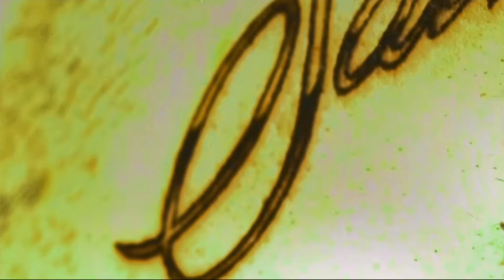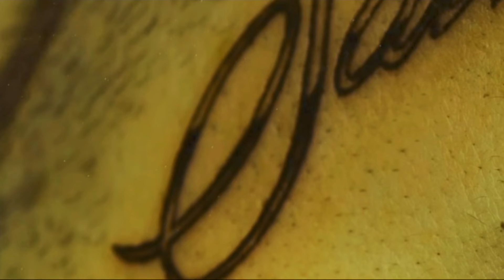paky - onore e rispetto (𝑠𝑝𝑒𝑑 𝑢𝑝)